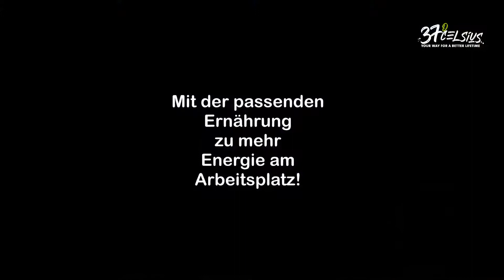Bedarfsgerechte Ernährung speziell für Unternehmen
Mit unserem Korb voller leckerer Produkte können Unternehmen ihre Mitarbeiter mit einer bedarfsgerechten Ernährung unterstützen. Denn
alle Mahlzeiten liefern großartige Mehrwerte:

* Kein Konzentrationseinbruch
* Kein Mittagstief
* Stärkung des Immunsystems
* Wertvolle Ballaststoffe
* Reduktion des täglichen Zuckeranteils

Möchtest Du mehr zu unserem Konzept wissen, dann schick uns eine Nachricht!